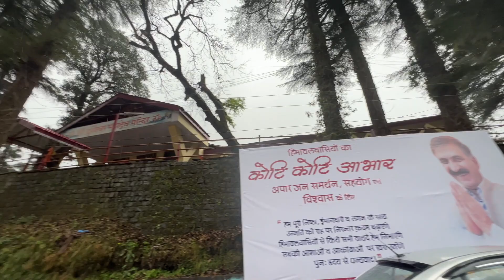Last day (Achanak Snowfall ) - going back to chandigarh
Hey friends, Rajat Chauhan  this side & thank's  a-lot for watching my videos. Please "LIKE" the video if you enjoyed watching or also "COMMENT" if you want to Suggest something or Appreciate.
@RC Trepz VLOG

 / rajat.chauha.  .

 / rc_trepz

Equipment used :-
Iphone 13 pro max
Gorilla tripod

Watch:

 • Arcando - When I'...

Video Link:

 • Luke Bergs & Lich...

Video Link:

 • Lichu - Sunshine ...

song- Sanu ek pal chain na aawe
Singer- Shivai Vyas
Music label- T-Series Apna Panjab

official music video👇

 • Chain (Sanu Ik Pa...

© Copyright Status:
This song is copyrighted but free to use on social media.

Video Link:

 • Luke Bergs & Agus...

memes : @NO COPYRIGHT MEMES